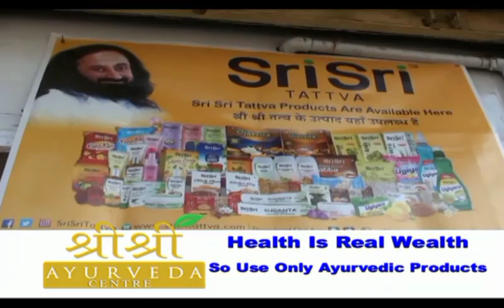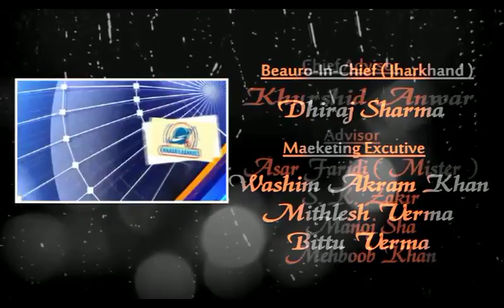Khabar Asansol Hindi 03/05/18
Suman Sharma